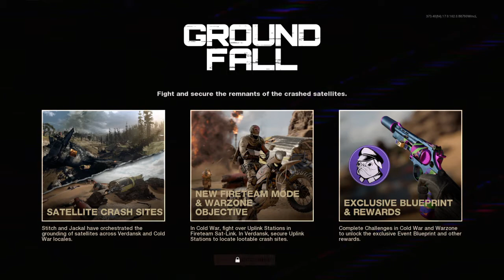Black Ops Cold War Everything In The New SEASON 4 BATTLE PASS! & More 🥶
⚡️Welcome To Season Four ✨ Of Call Of Duty Cold War 🔥